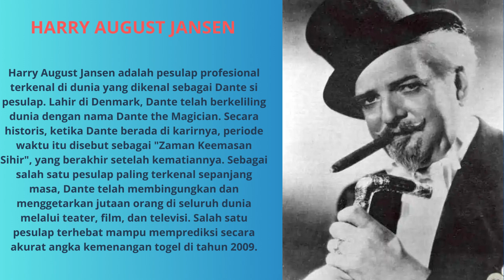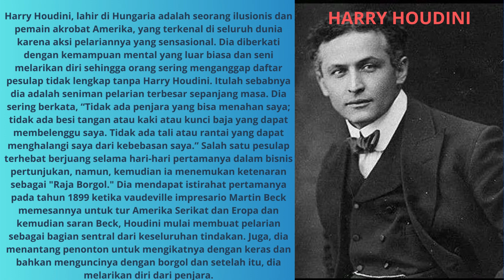10 PESULAP TERHEBAT SEPANJANG MASA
Selama lebih dari beberapa dekade, pesulap selalu membuat penonton di seluruh dunia terobsesi dengan bakat dan supernatural mereka, termasuk sihir untuk membuat mereka percaya bahkan ketika itu bukan tidak mungkin.
Pesulap menemukan ini sebagai pilihan karir yang bagus untuk diri mereka sendiri untuk menjadi terkenal di dunia  dan menarik untuk disimak. Berikut adalah daftar sepuluh pesulap terhebat sepanjang masa.